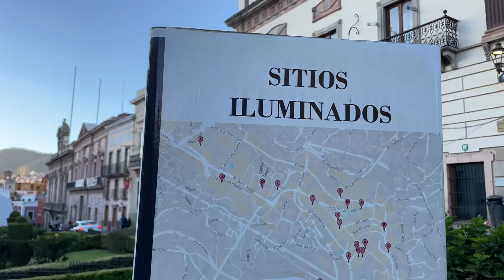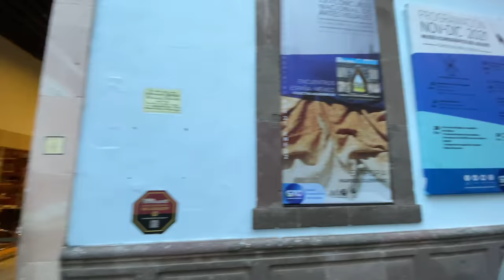Guanajuato Mexico Travel Guide 4K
GUANAJUATO MEXICO TRAVEL GUIDE: This is a travel vlog from Guanajuato Mexico. In this travel guide we discuss the history of Guanajuato including the silver mining and the subterranean roads that go under the city. We also speak on some of the legends that Guanajuato is known for. The food of Guanajuato is considered some of the most unique tasty food in all of Mexico. We hope you enjoy this Guanajuato video and the tour around the old city.